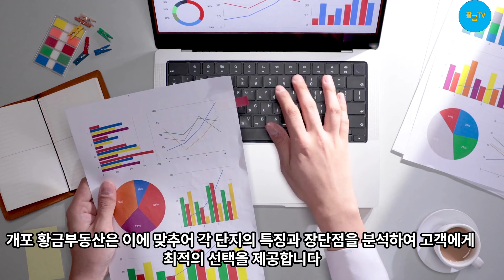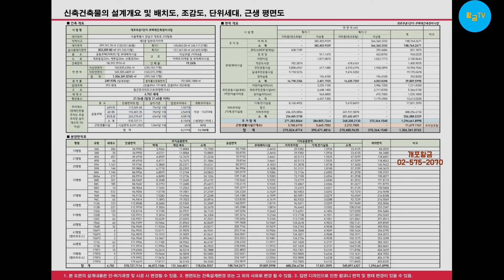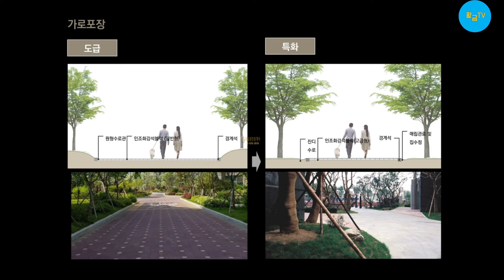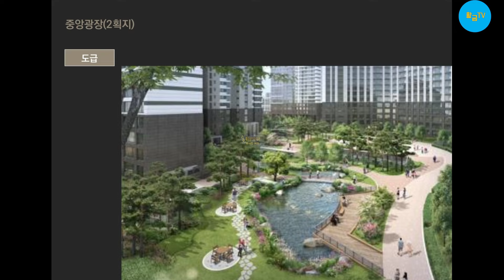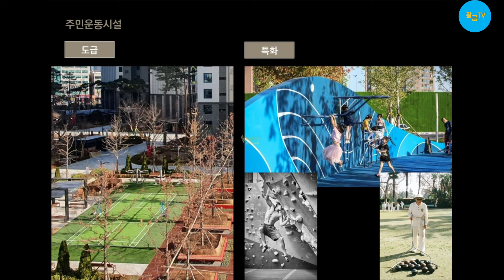개포동 아파트 배치도,평면도 단지별 모음!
개포동 아파트 단지별 배치도 및 조감도

디에이치 퍼스티어 아이파크
* 배치도/조감도 - 01:11
* 평면도 - 04:21

래미안 블레스티지
* 배치도/조감도 - 07:10
* 평면도 - 08:30

디에이치 아너힐즈
* 배치도/조감도 - 12:07
* 평면도 - 13:40

래미안 포레스트
* 배치도/조감도 - 18:30
* 평면도 - 20:16

자이 프레지던스
* 배치도/조감도 - 22:55
* 평면도 - 25:47

디에이치 자이 개포
* 배치도/조감도 - 29:16
* 평면도 - 30:45

※개포 디에이치 퍼스티어 아이파크 관련 문의
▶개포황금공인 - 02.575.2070